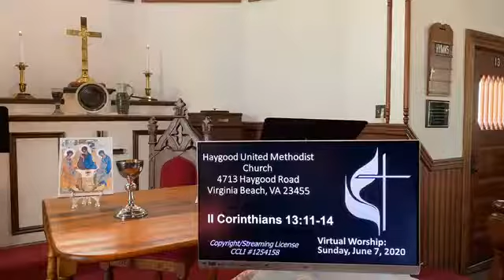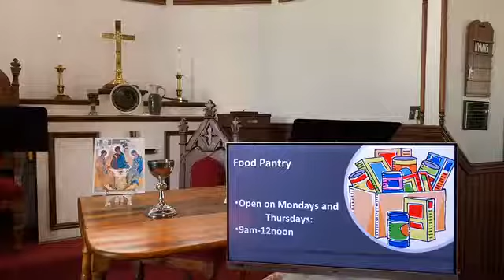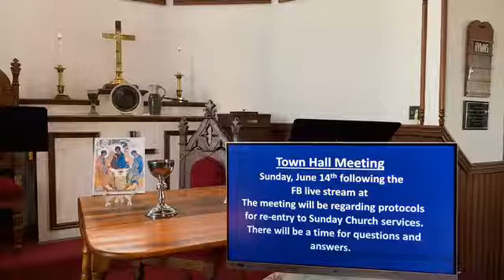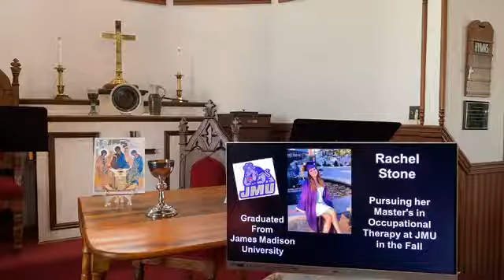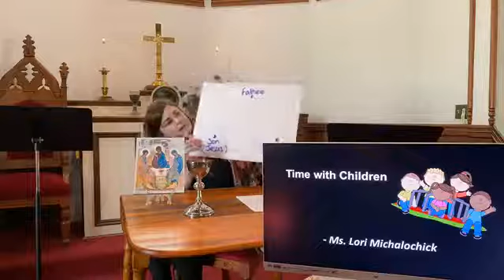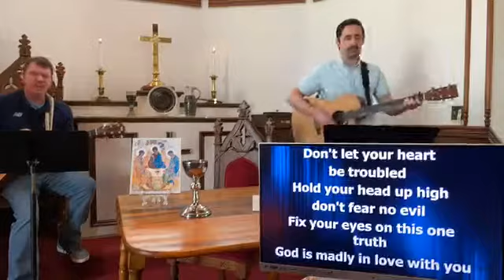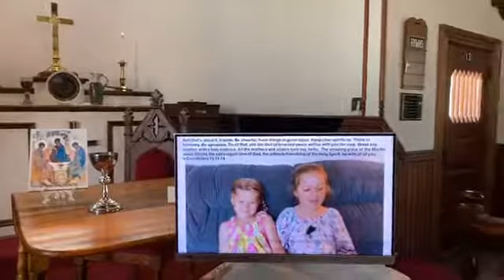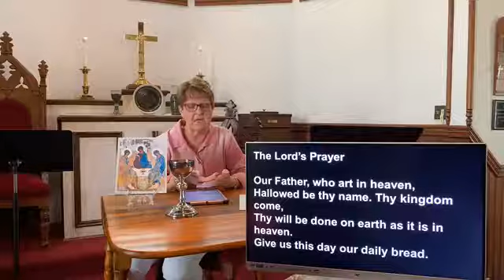June 7, 2020 Worship Service